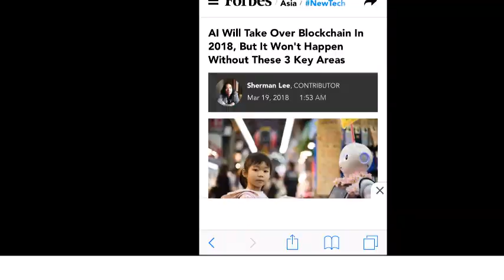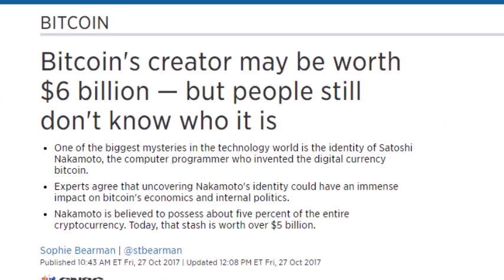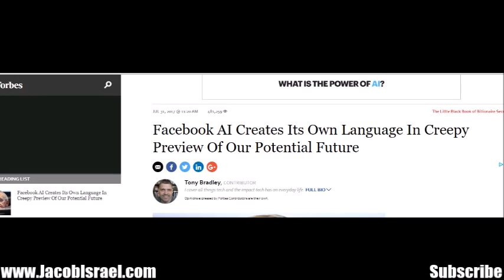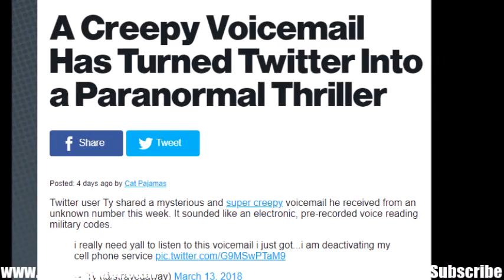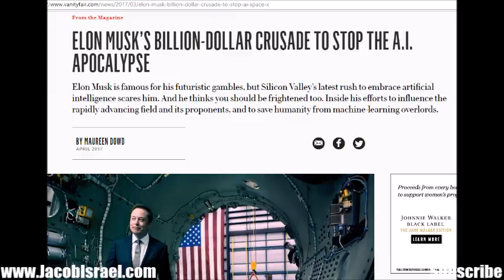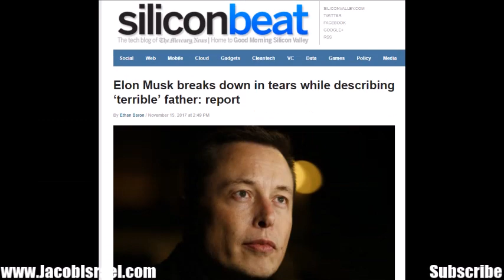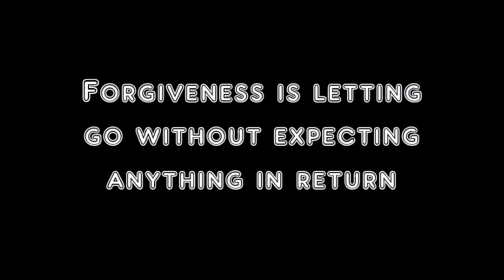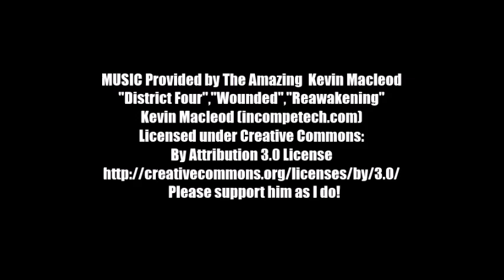The Artificial Intelligent Takeover Can't Be Stopped?! Robots Run Amuck - Uber Accident Autonomous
I thank you and love you for it! Jacob

If you love to read inspiring, thrilling, spiritual fiction check out my award-winning novel, The Calling - now only available

Thumbnail from the novel The Economic Singularity - check out this book for more info on the subject/